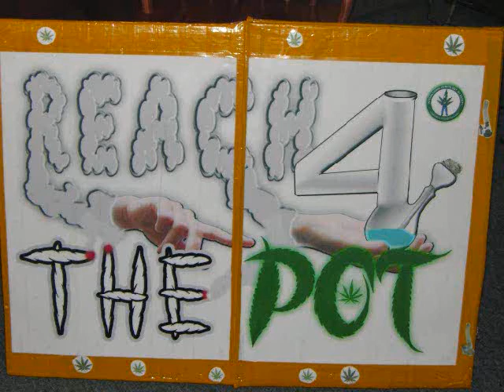Reach for the Pot July 8, 2009 Part 1